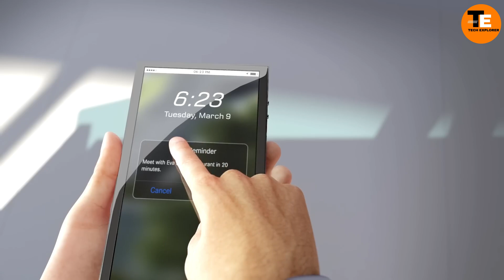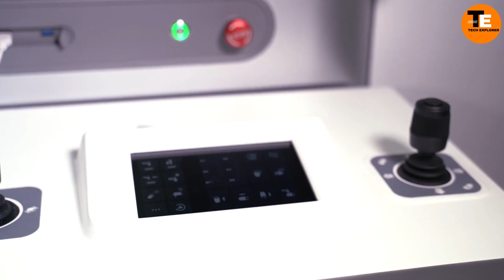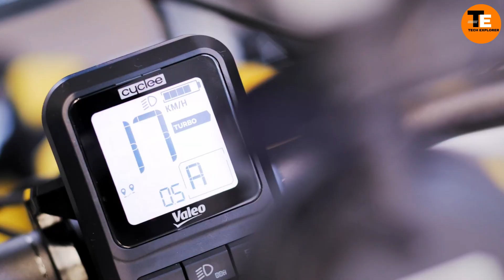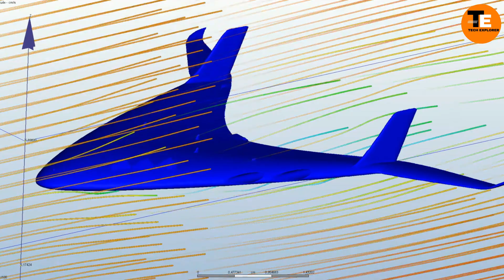INGENIOUS FUTURE CONCEPTS THAT WILL BLOW YOUR MIND